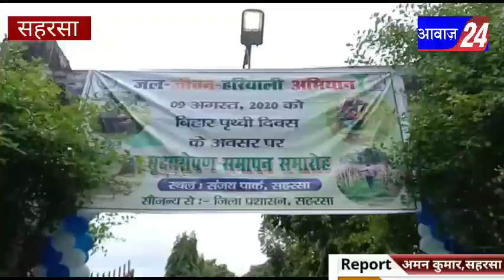सहरसा-पृथ्वी दिवस के अवसर पर प्रमंडलीय आयुक्त ने वृक्षारोपण कर लोगों को पर्यावरण बचाने का संदेश दिया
आवाज़ 24 न्यूज़

पृथ्वी दिवस के अवसर पर सहरसा में कोसी प्रमंडल के प्रमंडलीय आयुक्त के.सेंथिल कुमार ने संजय गांधी उद्यान में पौधा रोपण कर लोगों को पर्यावरण संरक्षण के दिए संदेश। वहीं इस मौके पर कोसी क्षेत्र के डीआईजी सुरेश प्रसाद चौधरी, जिलाधिकारी कौशल कुमार, उप विकास आयुक्त राजेश कुमार सिंह, पुलिस अधीक्षक राकेश कुमार, सदर अनुमंडल पुलिस पदाधिकारी प्रभाकर तिवारी सहित अन्य अधिकारियों ने भी पौधरोपण किया । मौके पर मौजूद  प्रमंडलीय आयुक्त के. सेंथिल कुमार ने कहा की कोसी प्रमंडल के तीनों जिले सहरसा, मधेपुरा और सुपौल में करीब सात लाख पौधरोपण का लक्ष्य रखा गया है जो आज तक पूरा हो जाएगा। उन्होंने लोगों से भी ज्यादा से ज्यादा वृक्षारोपण करने को कहा ताकि पर्यावरण स्वच्छ और सुंदर रहे।

बाइट -- के. सेंथिल कुमार, कमिश्नर कोसी प्रमंडल।